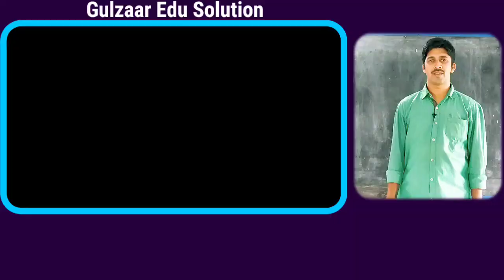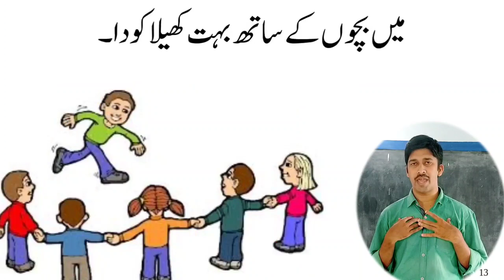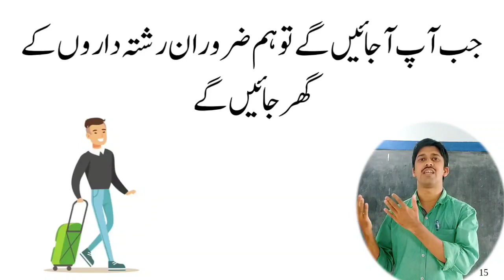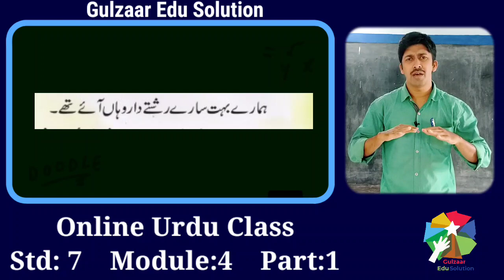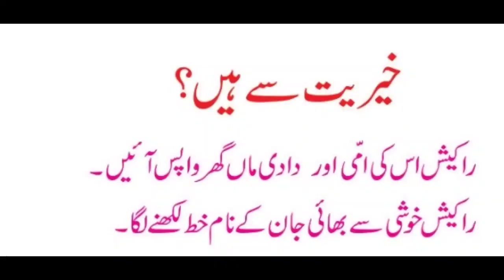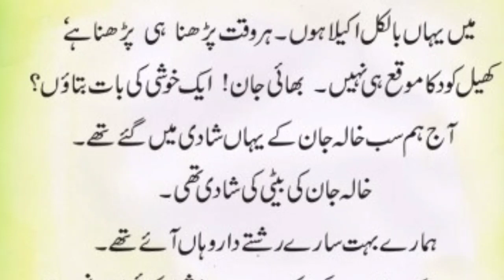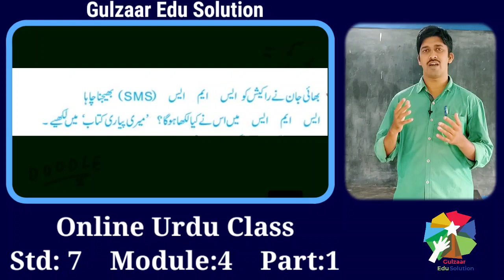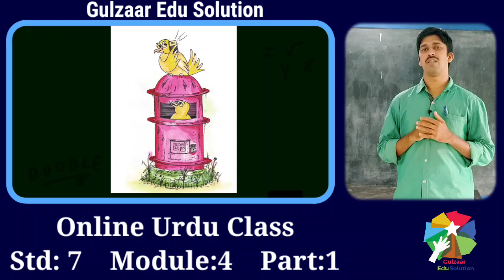KHAIRIYATH SE HE? Class VII/ UNIT 1/ Part8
രാകേഷിന് സന്തോഷമായി. അവന്‍ തന്റെ സഹോദരന് എഴ‍ുത‍ുന്ന കത്താണ് ഈ വീഡിയോയിലെ വിഷയം.
ക‍ൂട്ട‍ുകാരെ, വീഡിയോയില്‍ ശബ്‍ദത്തിന്റെ ചെറിയ പ്രശ്‍നമ‍ുണ്ടായേക്കാം. ക്ഷമിക്ക‍ുമല്ലോ. സാങ്കേതികമായ പ്രശ്‍നം അട‍ുത്ത ക്ലാസ‍ുകളില്‍ പരിഹരിക്കാനാ‍ക‍ും.

Thanks - Team Gulzaar Edu Solution